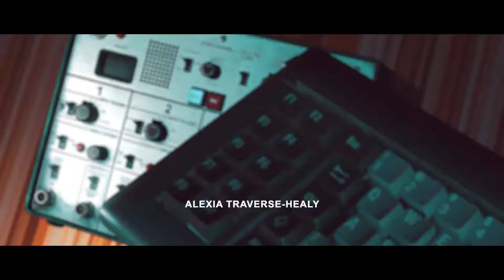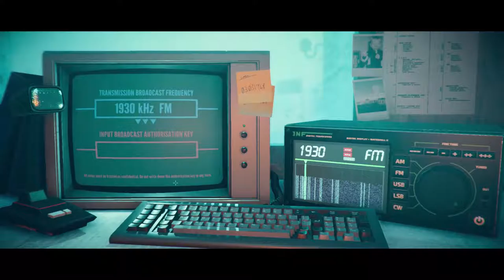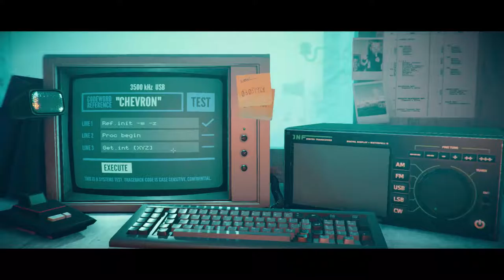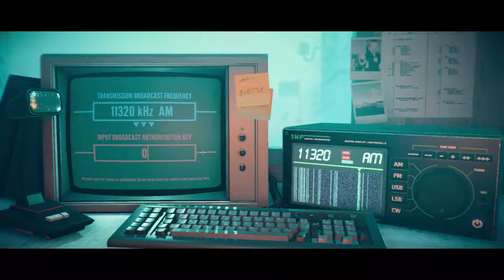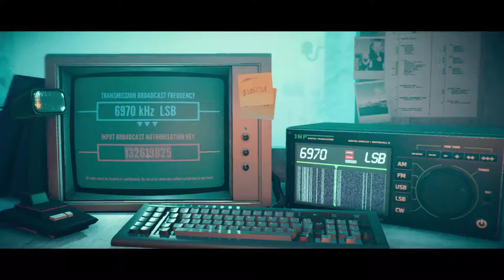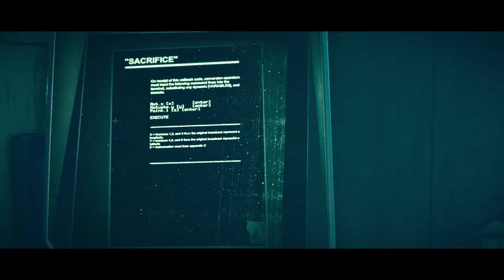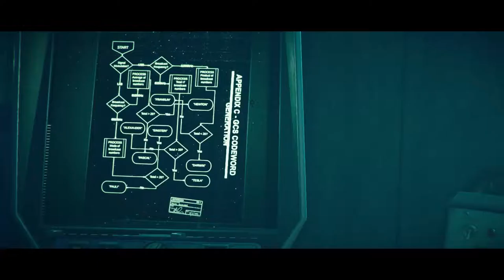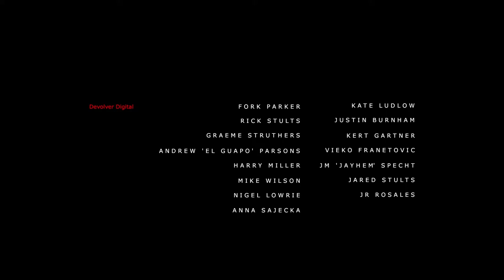Stories Untold [4] ☕ Langsam werde ich verrückt! | Doky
Kaufe Spiele bis zu 70% günstiger!